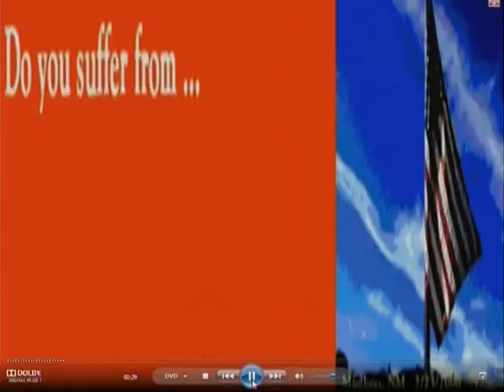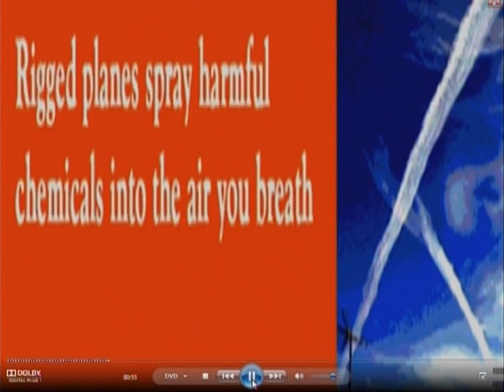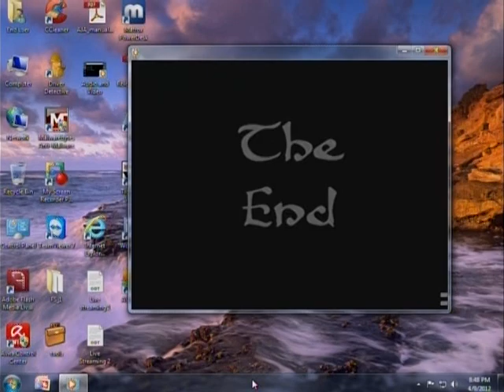MC 21 2012 Health Series 1 Herbal Remedies